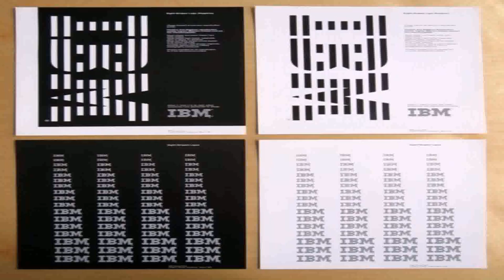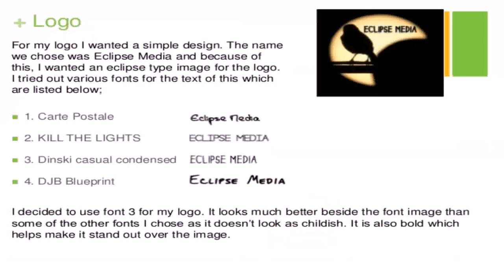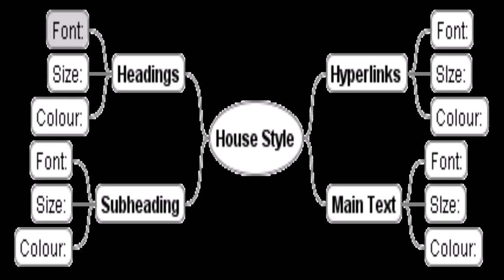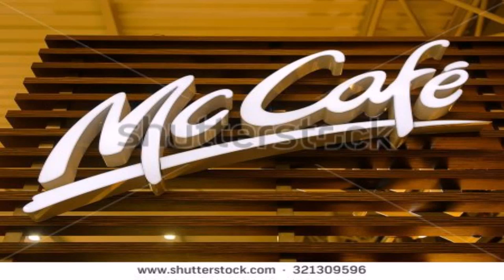House Style Logo (see description) (see description)